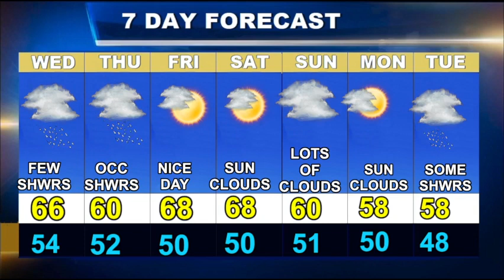Worcester Weather Forecast